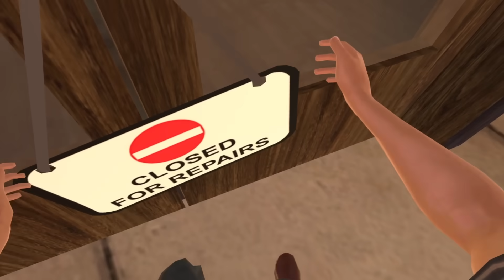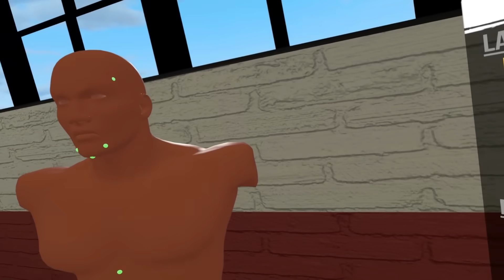Устроил ДРАКУ С ПЬЯНИЦАМИ в баре!!! Drunkn Bar Fight VR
Всем Здарова!!! Сегодня я подерусь в баре с местными алкашами! Чувствую, знатно мне достанется!